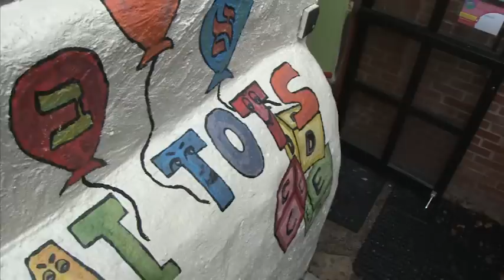Chai Tots Preschool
Chai Tots Preschool Jewish Ed. Award Michelle and JJ Berney